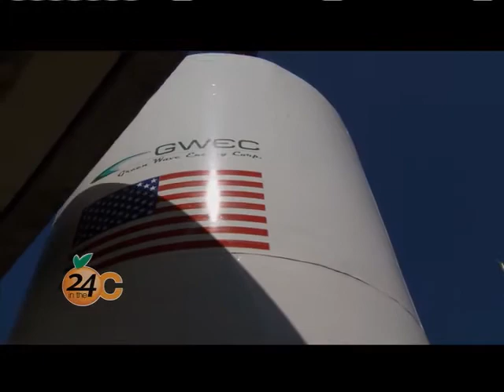Green Wave Energy on "24 in the OC"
New KOCE-TV OC Channel TV show "24 in the OC" profiles Newport Beach-based Green Wave Energy Corp.